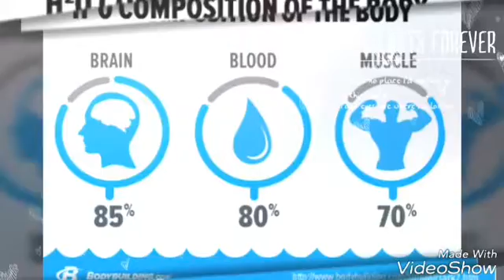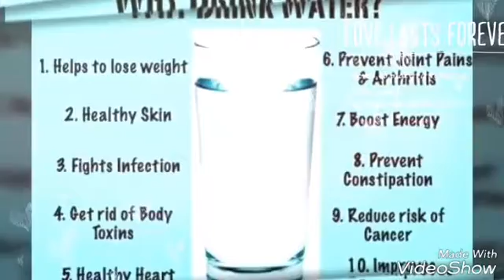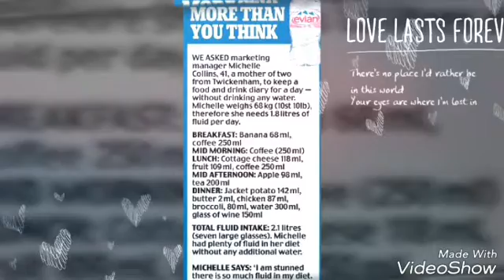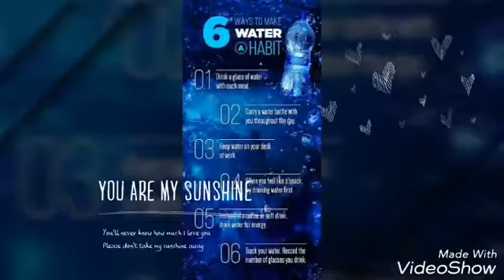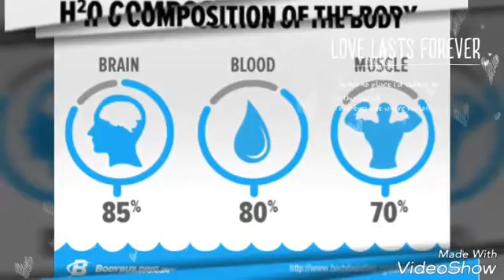Importance of drinking water 💧